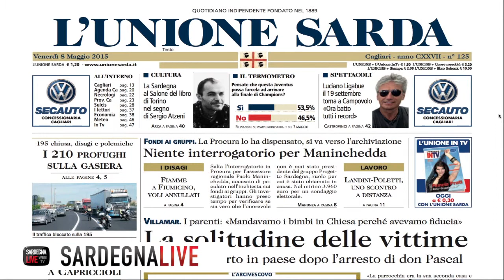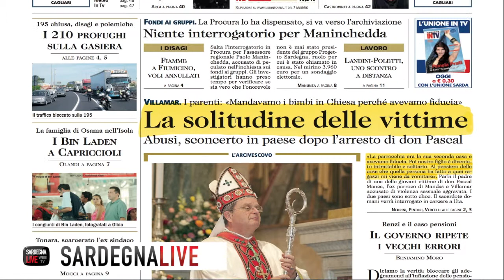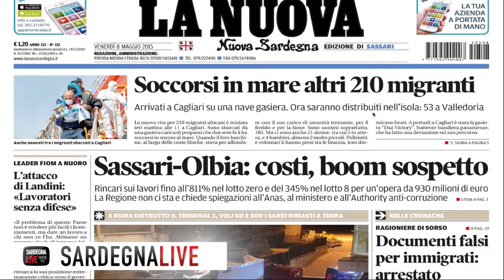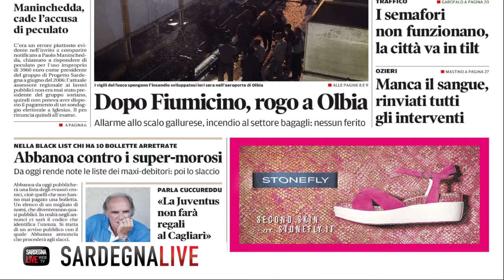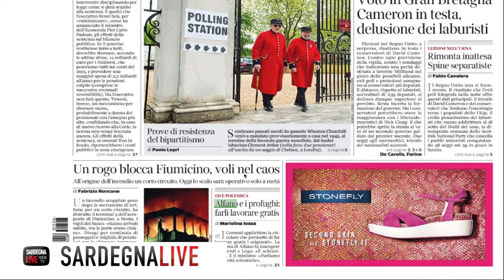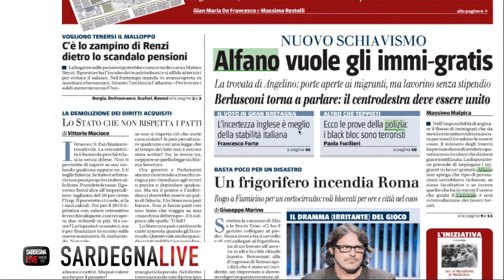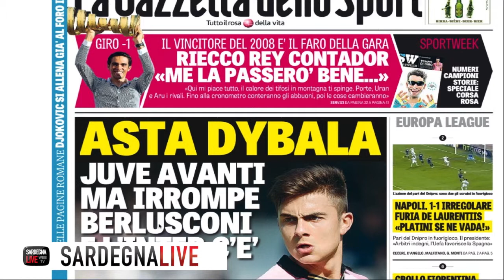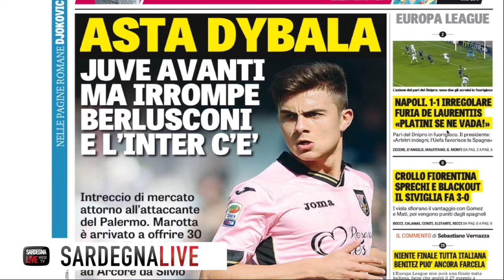8 maggio 2015 rassegna stampa